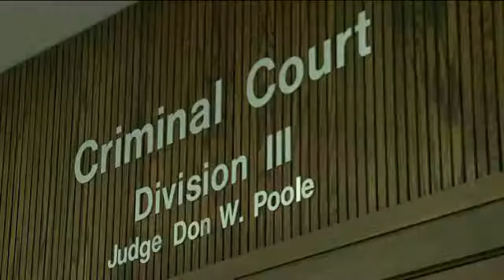New Chattanooga, Hamilton County Mental Health Court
Thursday marks the launch of the Chattanooga-Hamilton County Mental Health Court.

The new court aims to provide services and break down barriers to recovery for defendants with serious mental illness.

The program offers judicial supervision combined with treatment services to help defendants who would other-wise be released without additional support.

The veterans court is also apart of the Mental Health Court.

We spoke to Veteran Chris Dooley about why that's important for veterans in the Chattanooga community.

Chris Dooley, who is military-retired, said"We thought that veterans needed to have a formal structure that if they got involved with the law they would be able to use the facilities at the veterans administration and others to help them through that time, and put their feet on solid ground again."

There is specific eligibility criteria for being accepted into the program such as diagnosed mental illness, a job and if they're a candidate for an alternative sentence in the criminal justice system.